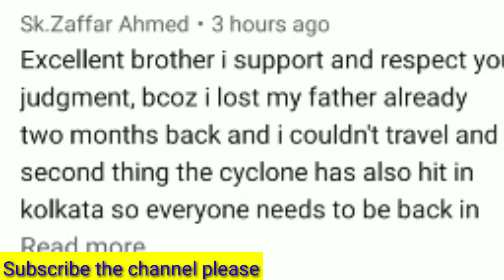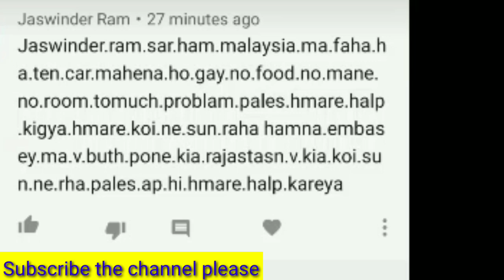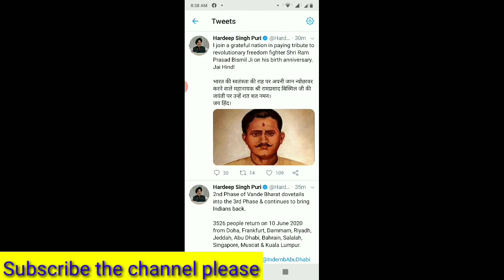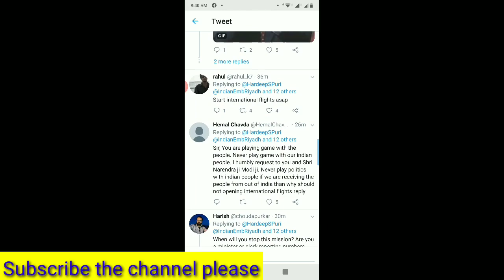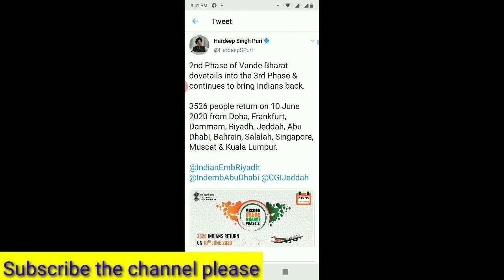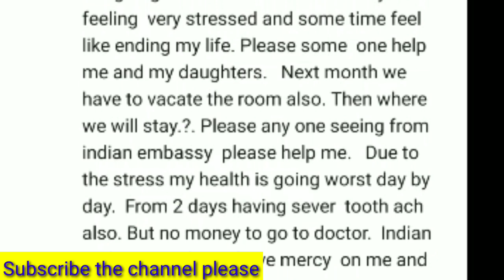International Flights Update, international flights emirates starting flight to india from july news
5 June Airlines News | Domestic & International Flights latest Today News | Vande Bharat Mission,Download Flight List,International Flights will start in July,Domestic Flights,International Flights
इंटरनैशनल फ्लाईट की बुकिंग शुरू 9 जून से शुरू होगी उड़ाने|| International Flight Booking Start||अंतरराष्ट्रीय नॉर्मल फ्लाईट को लेकर बड़ी खबर हरदीप सिंह पूरी का बयान|| International Normal News||
International Flights will start in July || Domestic and International Airlines latest news!!!
बड़ी खबर- 75 नयी INTERNATIONAL FLIGHTS 9 जून से शुरू | फ़्लाइट टिकट बुकिंग शुरु!